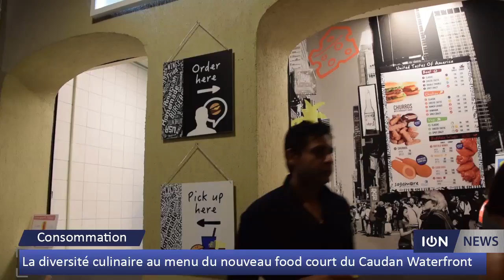La diversité culinaire au menu du nouveau food court du Caudan Waterfront